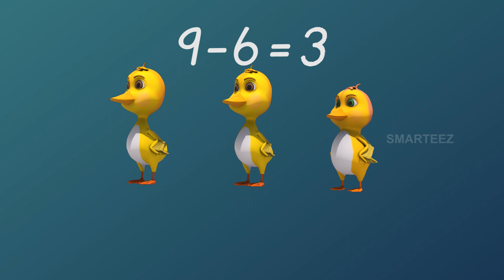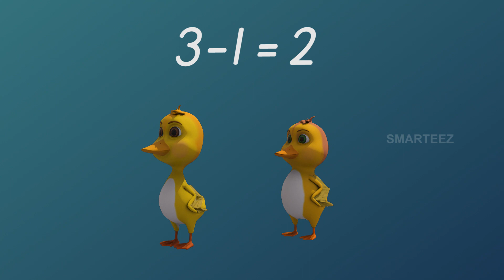Missing Ducklings | Basic Subtraction | Elementary | Primary | Subtraction Basics | Smarteez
The mother duck has just realized that some of her ducklings are missing. Though the other ducklings are a little concerned, she decides to search for the missing ducklings. First, she needs to know how many of these ducklings are missing. So, she takes a count. This video explains simple, basic subtraction for kids using animation. Basic subtraction may be hard to conceptualize for young kids, but once they learn the concept, Basic Subtraction can be very simple. Here we have explained Basic Subtraction for Kids at the most basic level, which we call as Level 1, very clearly with the help of a story. Basic Subtraction for Kids involves some practice, and you'll see a big improvement suddenly. We hope you and your kids will enjoy Basic Subtraction - Level 1 video.